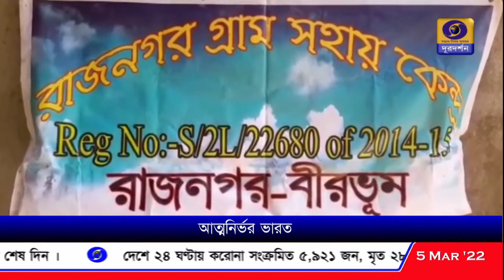শালপাতার থালা বানিয়ে আত্মনির্ভর বীরভূমের আদিবাসী মহিলারা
আত্মনির্ভর প্রকল্পে শালপাতার থালা বানিয়ে জীবিকা নির্বাহে বীরভূম জেলার রাজনগরের আদিবাসী মহিলারা।